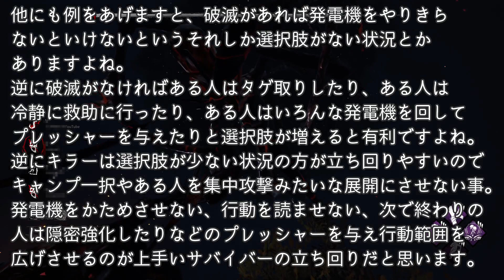PS5【DBD】初・中級者 立ち回り『選択肢』